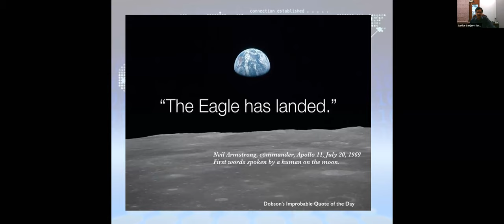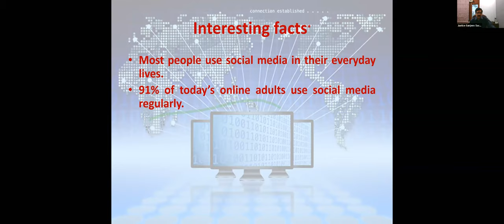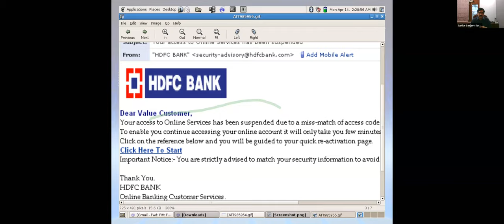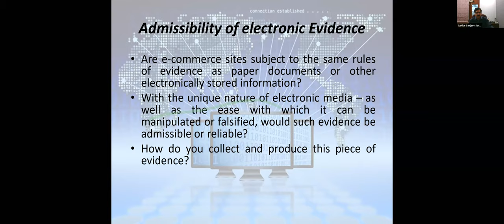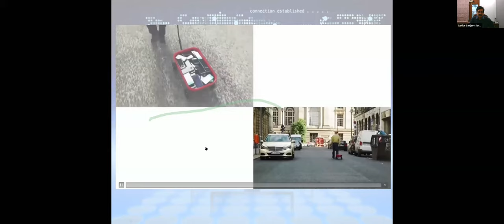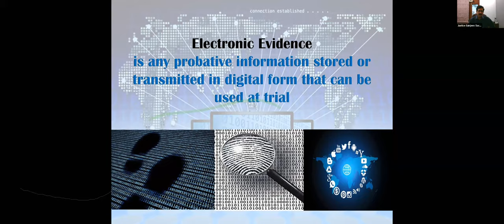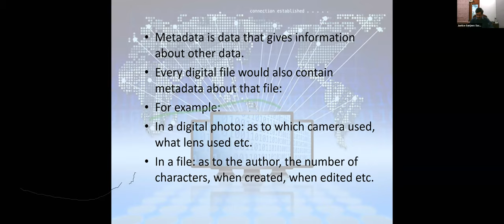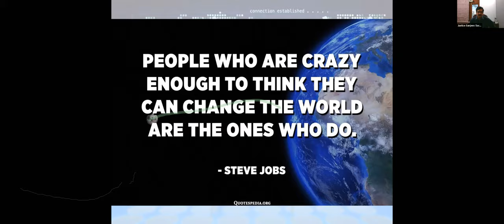ELECTRONIC EVIDENCE & CYBER CRIMES - HMJ SANJEEV SACHDEVA, JUDGE-DHC & HMJ KURIAN JOSEPH (RETD)SC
What to watch- An insight of Electronic Evidence & Cyber Crimes by HMJ Sanjeev Sachdeva, Judge Delhi High Court & HMJ Kurian Joseph (Retd.) Former Judge Supreme COurt of India- The Author of Judgment of Anwar Basheer Justice Jospeh enlighten Section 65-B of Indian Evidence Act- Justice Sanjeev Sachdeva through his  PPT Presentation explained the Cyber Crimes and Electronic Evidence- The Discussion between two Legends is learning Experience. A must Watch Session